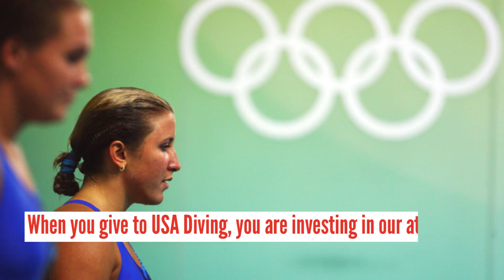Fuel the Fire Towards Tokyo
It starts with a dream but your support can make it a reality.
Our athletes need your help more than ever. Give today and your contribution will go TWICE AS FAR thanks to generous individuals who are matching gifts dollar-for-dollar until December 31, 2020.